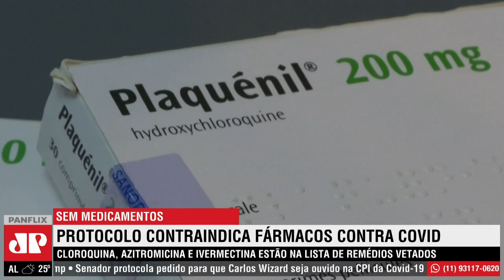Grupo de médicos do Ministério da Saúde contraindica cloroquina para internados por COVID-19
Um grupo técnico formado por médicos do Ministério da Saúde elaborou um documento preliminar com orientações contra o uso da cloroquina, azitromicina, ivermectina e outros fármacos sem eficácia contra a COVID-19 em pacientes hospitalizados. A análise faz parte de um protocolo único com diretrizes para auxiliar profissionais da saúde na linha de frente.